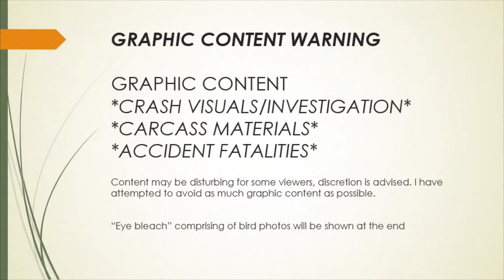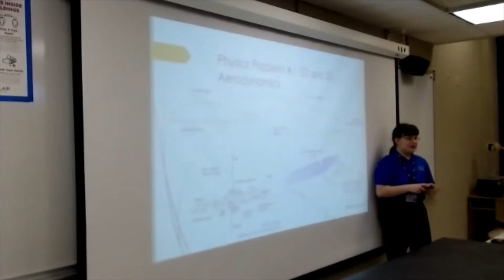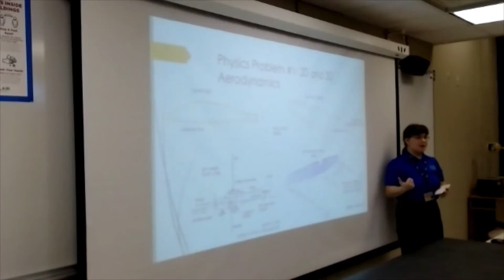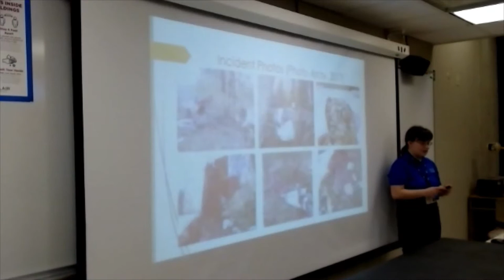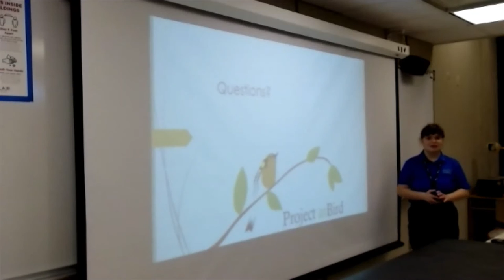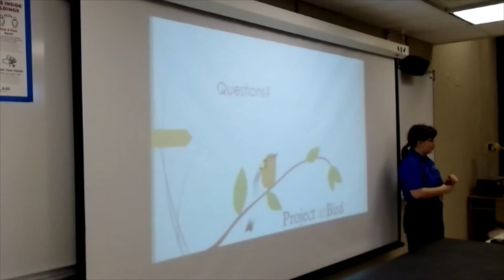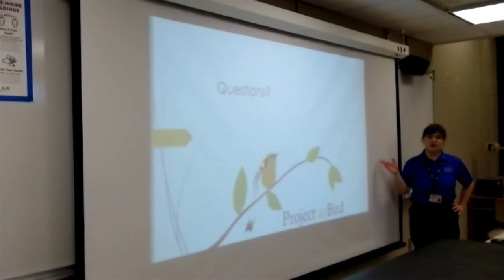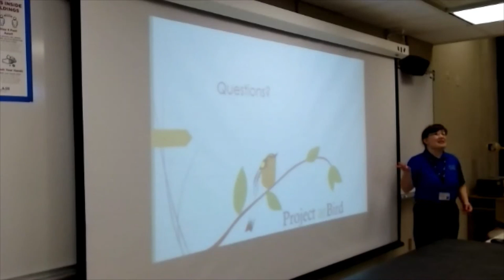Physics of Bird Strikes Involving Aircraft (2021 02 December) [GRAPHIC CONTENT]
Emilee Weir
University of Dayton/UD Sinclair Academy, Dayton, OH
PHY 2201 (General Physics 1) Final Project Fall 2021

GRAPHIC CONTENT WARNING
*CRASH VISUALS/INVESTIGATION*
*CARCASS MATERIALS*
*ACCIDENT FATALITIES*
Content may be disturbing for some viewers, discretion is advised. I have attempted to avoid as much graphic content as possible.

Presentation Summary: Bird strikes cause a lot of damage. But what are the impact physics, and what are the aerodynamic effects of the resulting damage? This presentation uses NTSB Accident No. ANC16FA019, an incident where a juvenile Bald Eagle struck and damaged a Cessna 172, to explore both aspects through force calculations and aerodynamic simulations.

Special thanks to:
Dr. Carla Dove, Smithsonian Bird Feather Identification Lab
Dr. Richard Dolbeer, US Dept. of Agriculture
Dr. Phyllis Miller, US Dept. of Agriculture

Other thanks to:
Natl. Transportation Safety Board
OpenVSP Technical Support (Google Group)
Carillon Eagle Friends (Facebook Group)

References (APA format):
Cel, M. (2019). C172.vsp3 [OpenVSP model]. VSP Hangar.
Description: Cessna 172 for estimating aerodynamic characteristics for the purpose of the real time flight simulation.
Croft, J. (2019, December 27). Engine Certification: Meet the Flockers.
Dunning, J. B., Jr. 2007. CRC handbook of avian body masses. CRC Press. Boca Raton, Florida, USA. 655 pages.
Federal Aviation Administration (FAA). (Retrieved 2020, June 04). wildlife.accdb. [Microsoft Access database].
Kliment, L. K., & Rokhsaz, K. (2017). Flight Loads Analysis of Business Jets (United States, Federal Aviation Administration, William J. Hughes Technical Center).
National Transportation Safety Board. (2017, June 15). Aviation Investigation - 5 Docket Items - ANC16FA019 [digital docket].
Note: Includes Smithsonian Feather Lab Final Report, Photo Array, Flight Track, Toxicological Report, and Electronic Devices Factual Report
Nye, P. (n.d.). Bald Eagle Facts: Characteristics of Bald Eagles.
Stimson, R. (n.d.). Bird Strikes.
Williams, D. (2017, June 15). National Transportation Safety Board Aviation Accident Final Report (Accident No. ANC16FA019). National Transportation Safety Board.